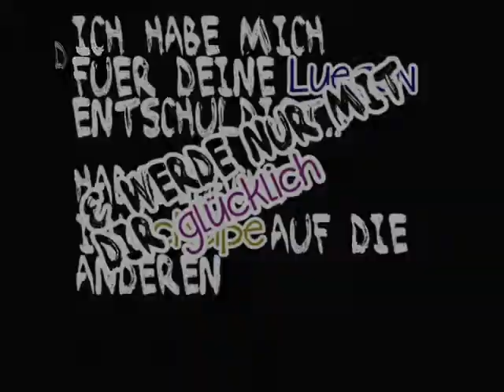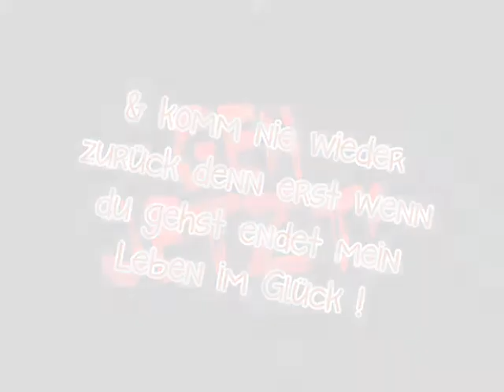Ich dacht es hielt für ewig..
Lesen..!

Hallöchen.. (:
Ich hoffe mein kleines Video gefällt euch.. Ich hab den Text ein wenig umgeschriebn , damit er passt.. also nicht wundern ;)

Lied: KoKa - Bitte geh jetzt!
Bedeutung: Jaap..